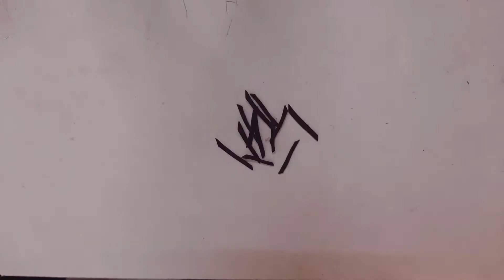Easy wall decoration using foam sheet / Pinky 360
Wall decor with butterfly and 3D heart using foam sheet